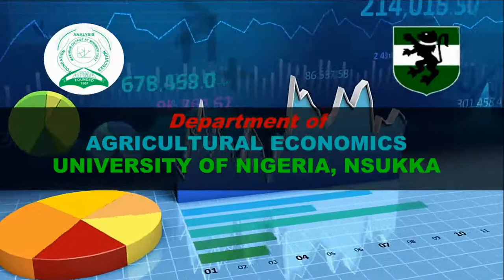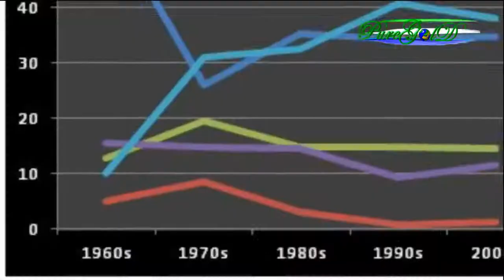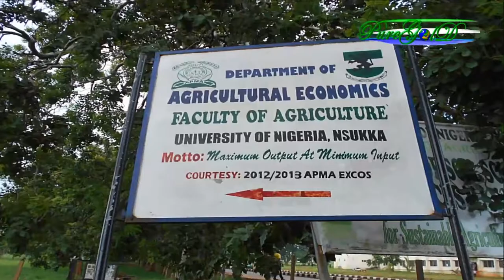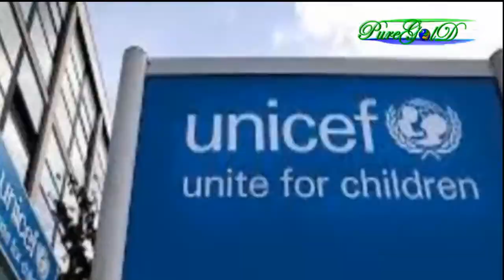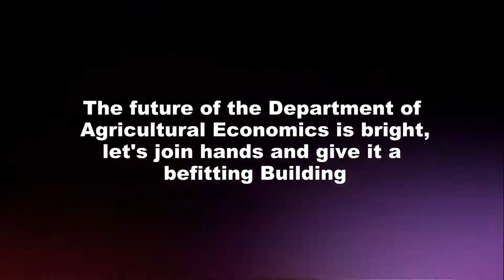The return of Policy Makers (A Documentary)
A documentary prepared to earmark the maiden Alumni Home Coming of Department of Agricultural Economics, University of Nigeria, Nsukka. It was Shot and Edited by Lazarus Chideraa (PUREGOLD).